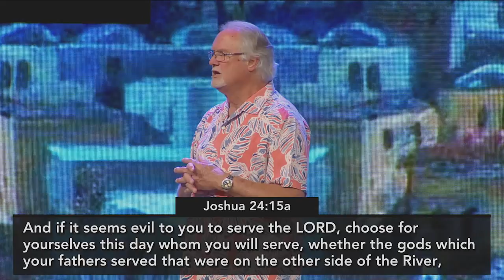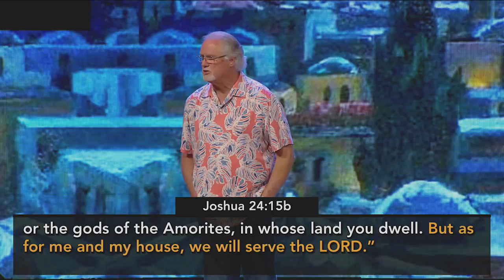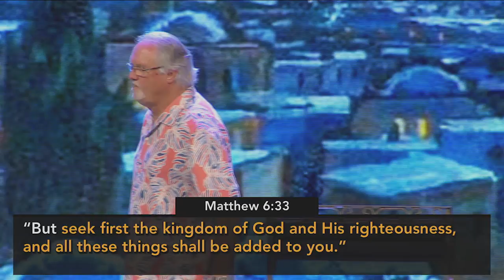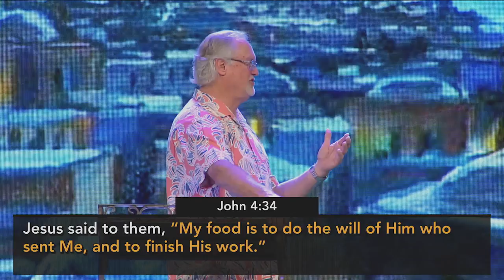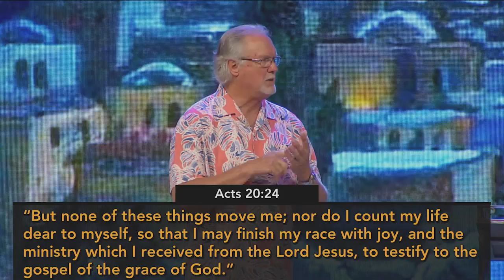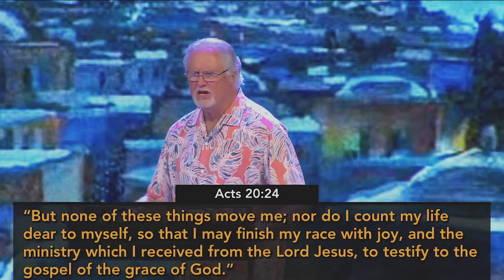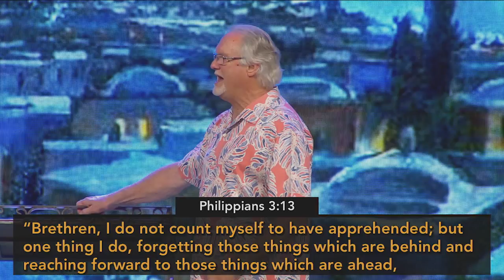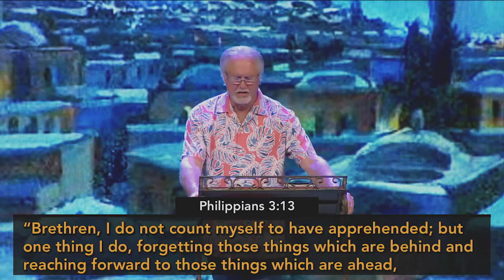"Divine Purpose for my Life" by Pastor Jim Cobrae